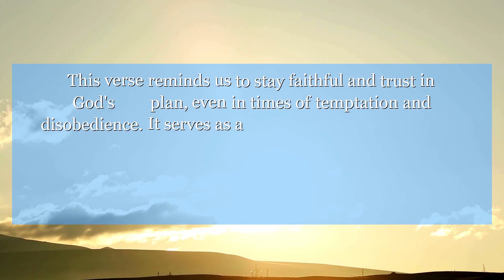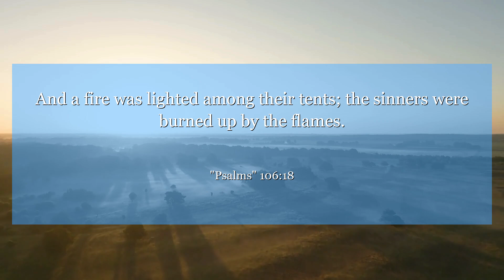Psalms 106:18 And a fire was lighted among their tents; the sinners were burned up by the flames.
In Psalms 106:18, we learn about the Israelites' rebellious actions. This verse reminds us to stay faithful and trust in God's plan, even in times of temptation and disobedience. It serves as a powerful reminder to always seek forgiveness and redemption.